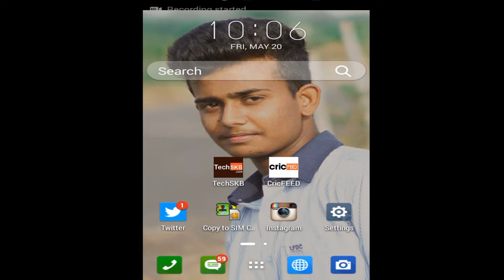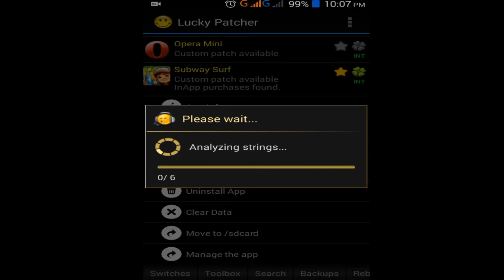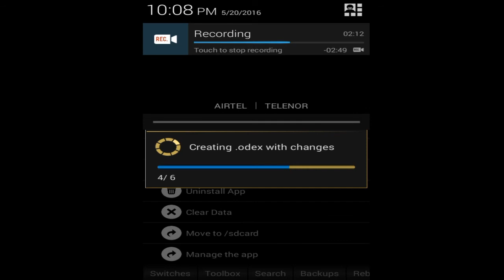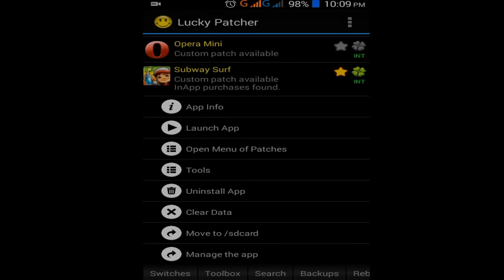How to Mod/Hack any Android Game or App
Now you can Hack any game or app in your android device [ROOT Required] .